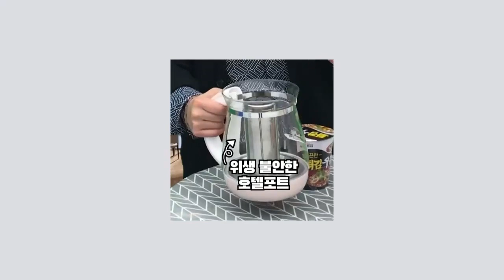[오싹 라이브] 폴딩포트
200525_폴딩포트(오전)